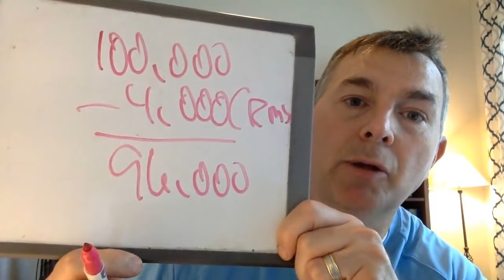Too Old For Roth Conversions?